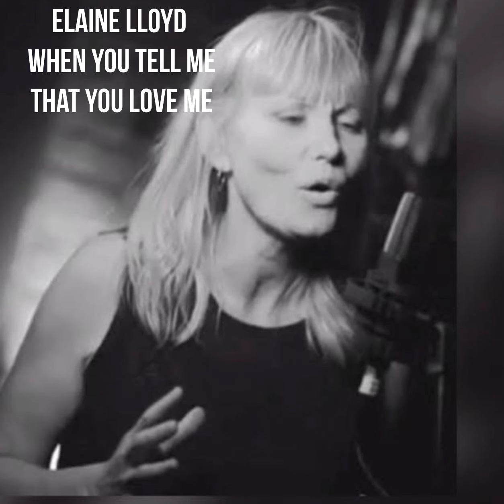Elaine Lloyd When You Tell Me That You Love Me Cover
When You Tell Me That You Love Me Cover By Elaine Lloyd